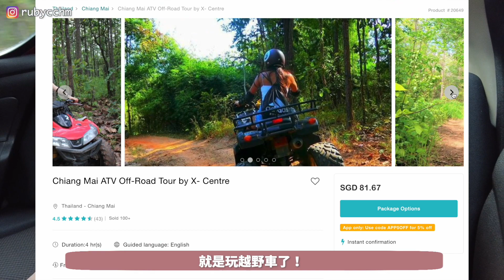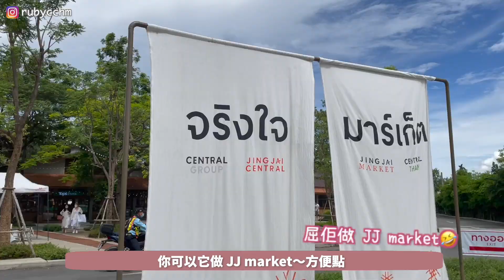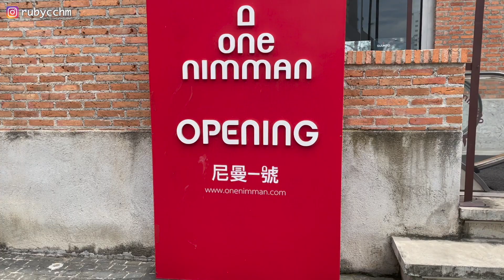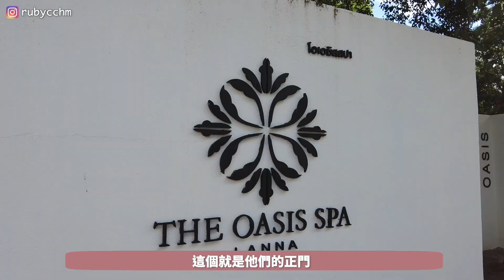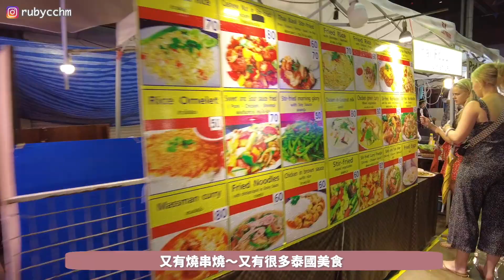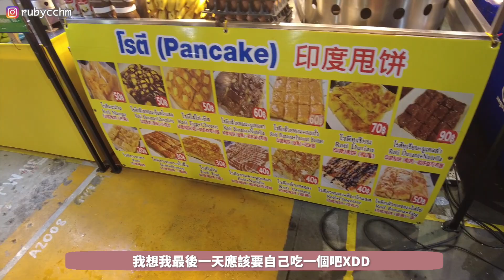【泰國清邁Vlog4🇹🇭】JingJai市集比翟道翟更好！我話嘅🤣 旅行M到好無助😶‍🌫️清邁按摩皇宮?😦｜ RubyBenson餅神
清邁Day4啦🇹🇭
大家都陸續去旅行啦！曼谷就勁多人去啦！～
其實清邁更舒服、更好玩！
呢個市集嘅quality 真心高!! 🙌🏻🔥

📍Kiew Kai Ka l One nimman
l Room, D116 & D120, One Nimman l, 1 Nimmanahaeminda Road, Mueang Chiang Mai District, Chiang Mai 50200, Thailand

📍Chiang Mai Night Bazaar
Changklan Rd, Chang Moi Sub-district, Mueang Chiang Mai District, Chiang Mai 50100, Thailand
⏰Everyday 5pm-12pm

𝐁𝐨𝐨𝐤 𝐯𝐢𝐚 𝐊𝐊𝐝𝐚𝐲:
⭐Oasis Spa Massage Experience | Chiang Mai